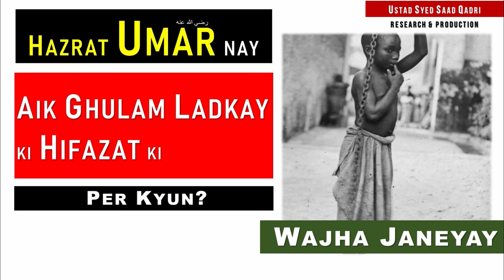Hazrat Umar RA aur Ghulam Ladkay ka Qissa